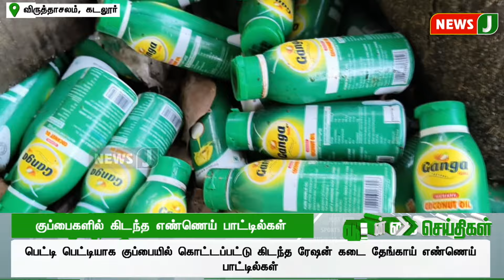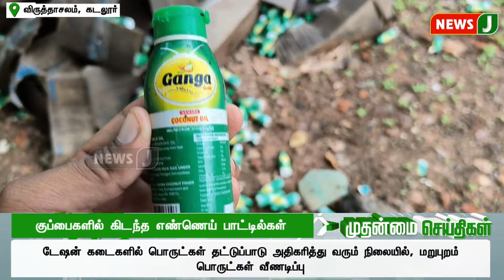மாணவர்களை பள்ளிக்கு அனுப்ப முடியாத நிலை உள்ளது..! | DMKFAILS | DMKNEWS | ADMK | THANGAMANI | NEWSJ